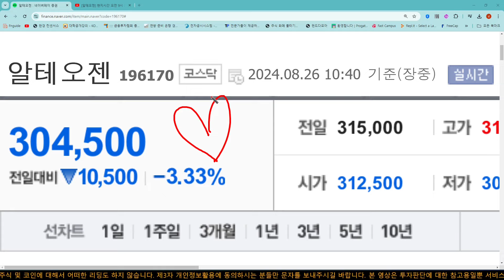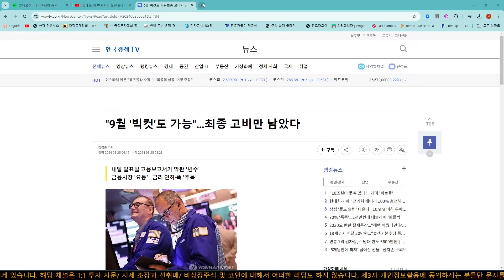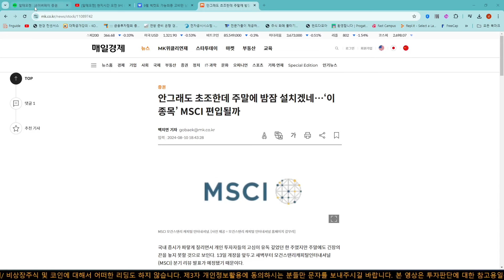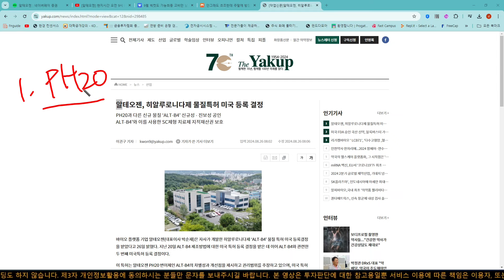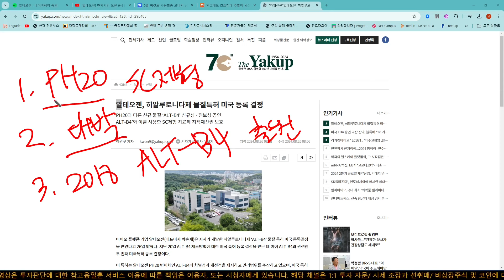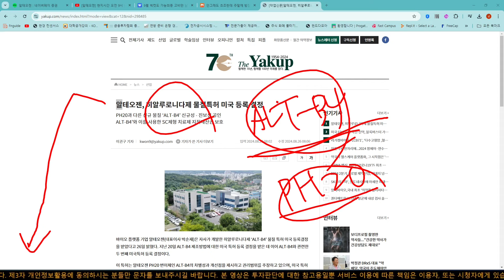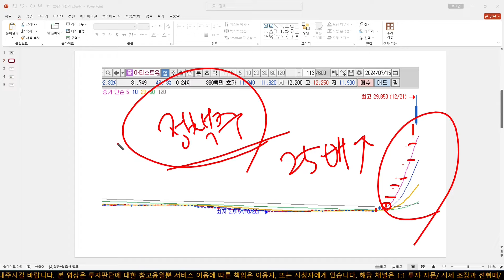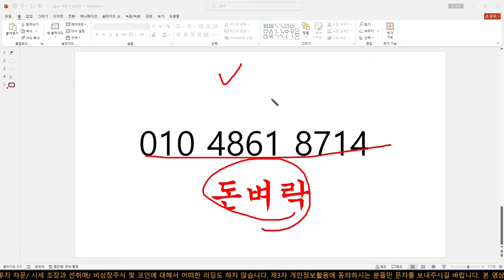[알테오젠] "물질특허 미국 등록"기사에 숨겨져 있는 진짜 호재는? 단독 입수 정보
🟢 신청방법 : 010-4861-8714 로 👉 "알테" 라고 문자 발송!